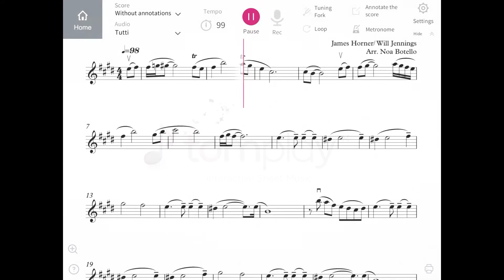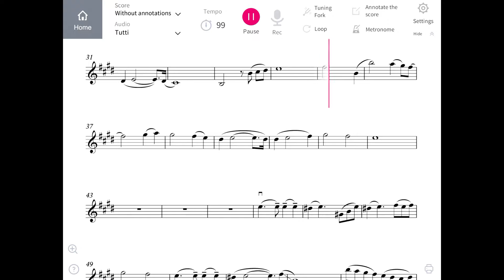Titanic - My Heart Will Go On - Violin Sheet Music (Intermediate Level)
Features:

• Integrated metronome.
• Integrated metronome.